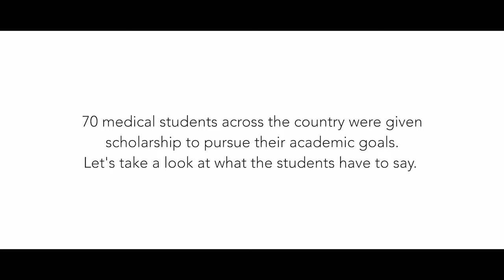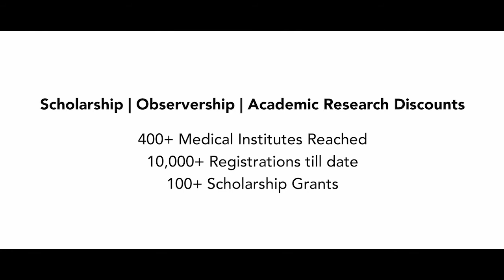Medical student Hannah on how MedEngage inspires her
Metropolis Healthcare Ltd., India’s leading diagnostic service provider, awarded scholarship to 70 medical students for the 2nd edition of its annual Medical Talent Outreach Program, MedEngage, on the 13th of February, 2021. The recipients of the scholarship were awarded in recognition of their academic scores, publications, extra-curricular activities and presentations.